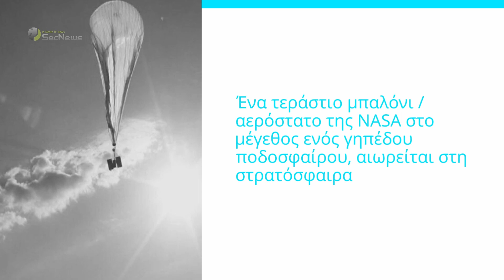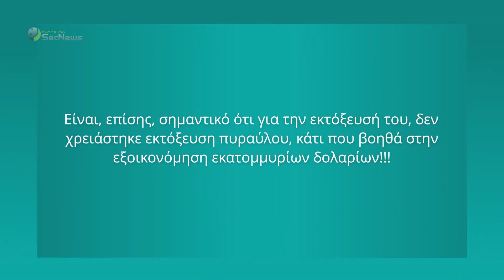Εκπληκτικές φωτογραφίες γαλαξιών από το "super μπαλόνι" της NASA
Το super μπαλόνι της NASA με το ισχυρό τηλεσκόπιο SuperBIT έστειλε στη Γη φωτογραφίες από τους Γαλαξίες Κεραίες και το Νεφέλωμα Ταραντούλα.

Ένα τεράστιο μπαλόνι/αερόστατο της NASA στο μέγεθος ενός γηπέδου ποδοσφαίρου, αιωρείται στη στρατόσφαιρα φέροντας πάνω του ένα υψηλής τεχνολογίας τηλεσκόπιο, που λαμβάνει εκπληκτικές εικόνες από μακρινούς γαλαξίες. Το επαναστατικό τηλεσκόπιο έχει τραβήξει τις πρώτες εντυπωσιακές φωτογραφίες και τις έχει στείλει στη Γη.

00:00 Εισαγωγή
00:23 Περιγραφή μπαλονιού - εκτόξευση
00:49 Γαλαξίες Κεραίες
01:14 Νεφέλωμα Ταραντούλα
01:29 Θέση μπαλονιού - αποστολή
02:22 Προσδοκίες